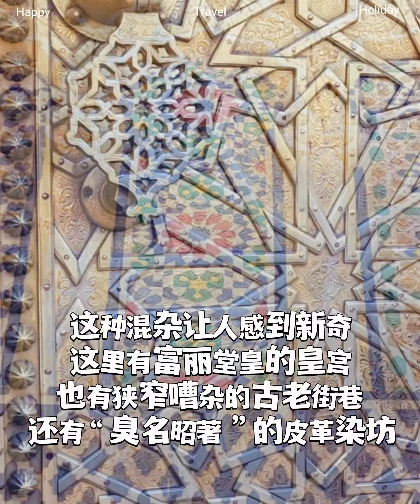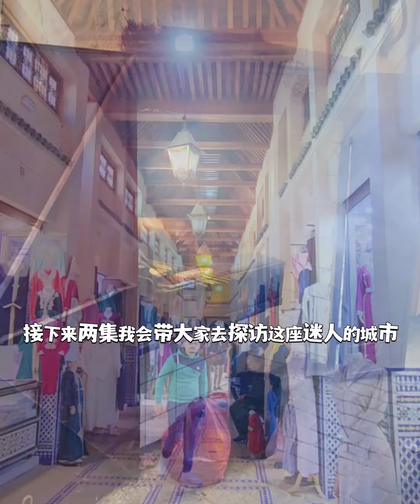First impressions of Fes--Visit Morocco